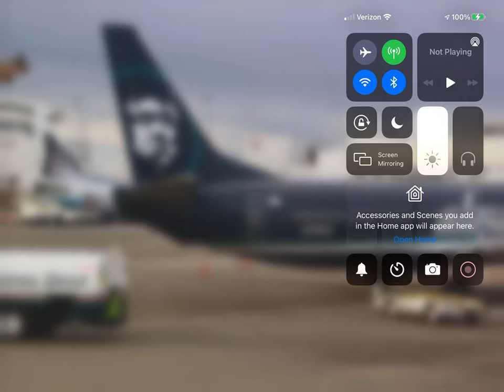Alaska Airlines Boeing 737-400 (Black Livery) Heading Out To San Diego! (KSAN)